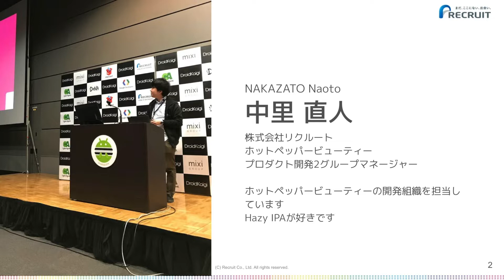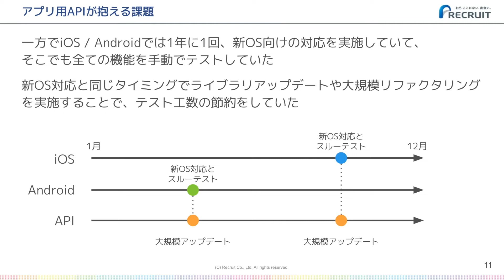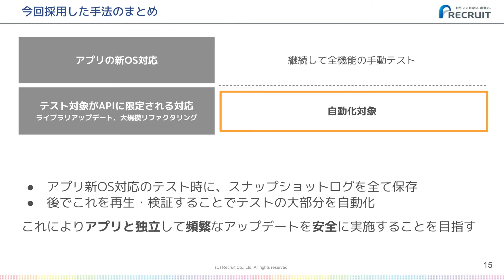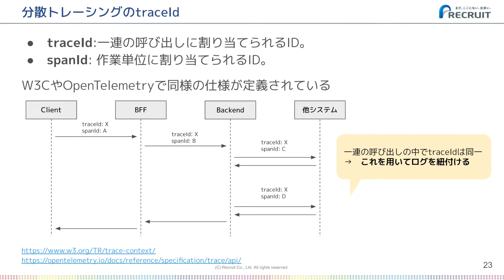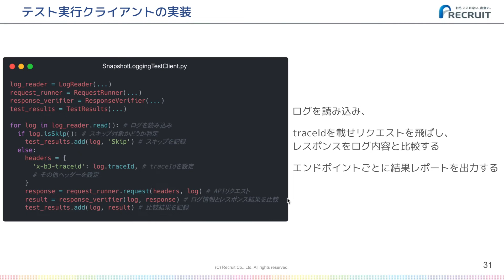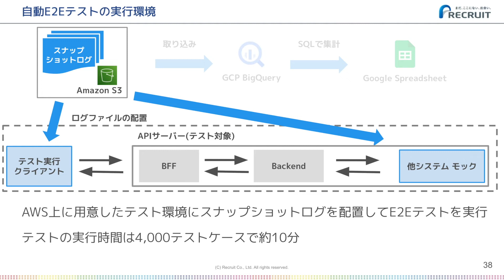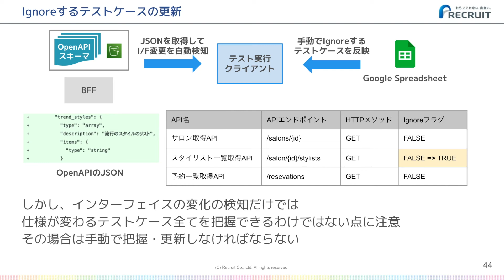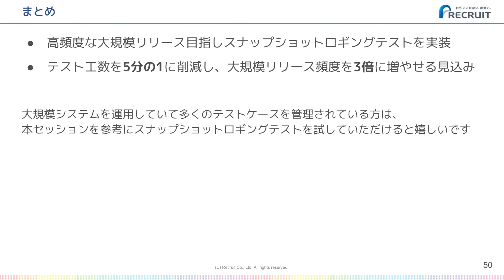D6 スナップショットログを用いた自動E2Eテストの導入